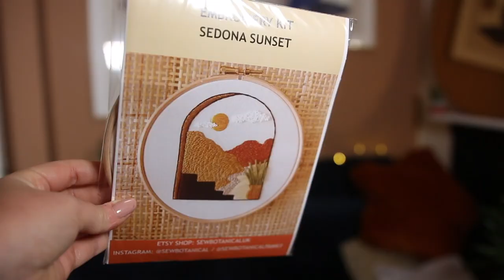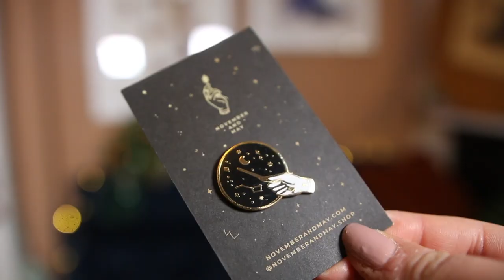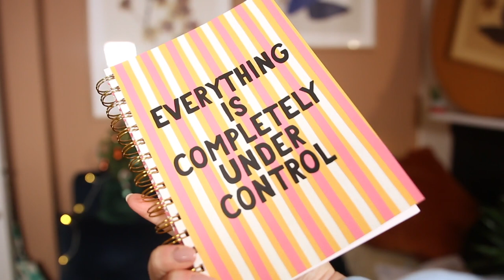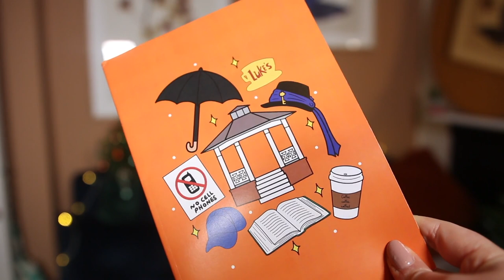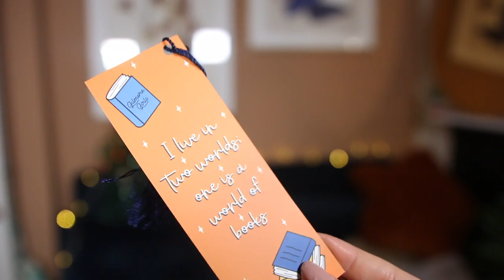MY FOLLOWERS' SMALL BUSINESSES HAUL - SMALL SHOP GIFT GUIDE | LUCY WOOD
Bentick House
3-8 Bolsover Street,
Fitzrovia, London,
W1W 6AB